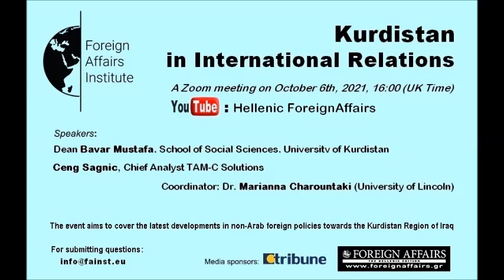Kurdistan in International Relations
An online discussion between Bavar Mustafa (Dean, School of Social Sciences, University of Kyrdistan), Ceng Sagnic (Chief Analyst TAM-C Solutions), and Dr. Marianna Charountaki (University of Lincoln).